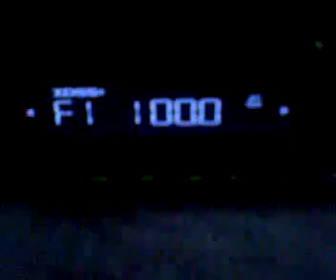sporadic italian pe 100.0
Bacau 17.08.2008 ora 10